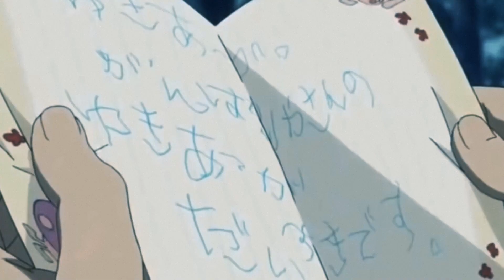Grouper - Poison Tree (SPYRAL Remix)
Anime: Anohana: The Flower We Saw That Day